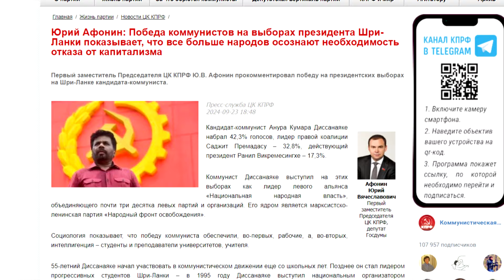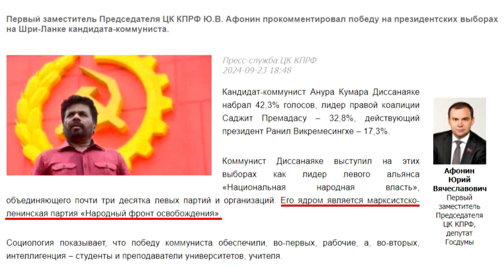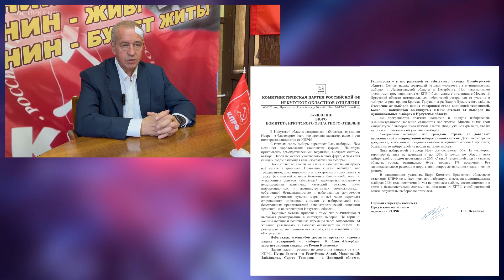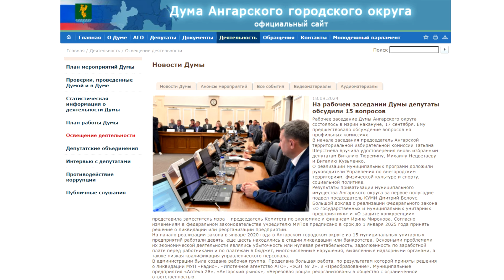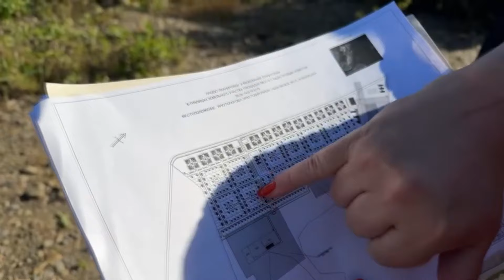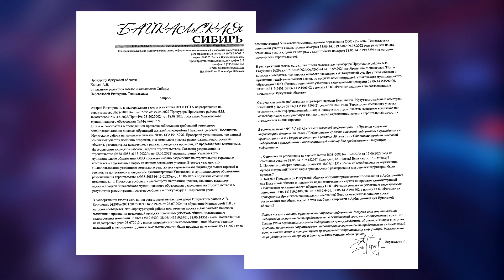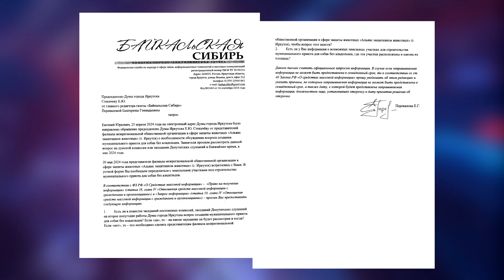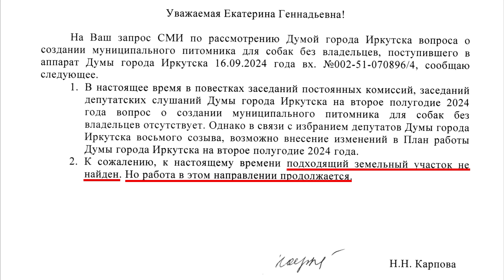НЕПРИЗНАНИЕ ВЫБОРОВ И ПАНИКА В ОБЩЕСТВЕ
«Пульс Приангарья. Новое время», выпуск №31 (№66/83/142/183) от 29 сентября 2024
Ведущий – СЕРГЕЙ КОРОЛЕВ
В выпуске:

«Юрий Афонин: Победа коммунистов на выборах президента Шри-Ланки показывает, что все больше народов осознают необходимость отказа от капитализма»

«Дмитрий Новиков: Избрание Диссанаяке президентом Шри-Ланки - это ещё один успех коммунистов, который подчёркивает перспективность политики «разворота России на Восток»

«Всеволод Напартэ, историк, политический консультант – о победе ставленника Китая на выборах президента Шри-Ланки: «Это ещё не выбор Китайского пути»

«В Иркутске волонтёры городского филиала «Альянс Защитников Животных» обсудили с председателем Думы Иркутска Евгением Стекачёвым строительство муниципального приюта для собак без владельцев»